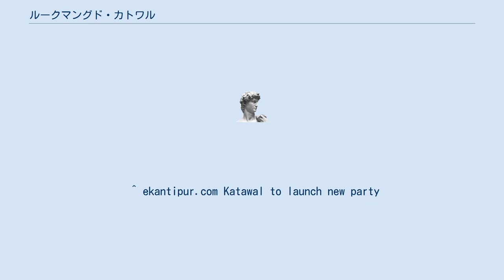ルークマングド・カトワル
ルークマングド・カトワル（Rookmangud KatawalまたはRookmangud Katuwal 1948年12月12日 - ）はネパールの軍人、政治家。
2006年から2009年まで陸軍参謀総長を務めた。
 幼い頃マヘンドラ国王の王妃ラトナに拾われて育てられたため、共に育ったギャネンドラ元国王や王室に対する想いは深い。
 インド国立防衛大学（en）、インド陸軍士官学校を卒業し、ネパール国内のほか、インド、パキスタン、アメリカ、イギリスで軍事訓練を受けてきた。
1988年には国際連合レバノン暫定駐留軍の軍事部門のトップを務めた。
 2003年12月から翌8月まで、西部師団長をつとめ、ネパール内戦を指揮。
9月に中将に昇進。
 2006年9月10日、ネパール軍制服組のトップである陸軍参謀総長に就任し、同時に大将に昇進。
 2008年4月、ネパール制憲議会議員選挙においてプラチャンダ議長率いるネパール共産党毛沢東主義派（毛派）が比較第1党となり、翌5月王政廃止、連邦共和制に移行。
更に同8月、毛派を中心とする連立政権が樹立され、プラチャンダが首相に就任した後も陸軍参謀総長の職に留まっていたが、上記の事情から心底からプラチャンダ内閣に忠誠を誓っているとは言い切れない関係にあった。
毛派が進めようとしていた同派民兵組織「ネパール人民解放軍」の国軍への編入については、「正規軍とは思想が違う」「軍の中立性を保てない」として、公然と反対の意を表明していた。
当初、プラチャンダはカトワルを更迭しないと明言していたが、ついに2009年5月3日、プラチャンダはカトワルの陸軍参謀総長解任を決めた。
これに対し連立与党、野党が一斉に反発。
カトワルを慕う者が大半の国軍も抗議。
ラーム・バラン・ヤーダブ大統領はカトワルの解任を取り消し首相を非難した。
毛派は孤立し、翌5月4日、プラチャンダは首相を辞任。
連立政権は崩壊した。
 一方、カトワルはこれを機に軍を退役し、政界に転身。
2011年4月、自ら政党を立ち上げたことが発表された。
 ^ ekantipur.com Katawal to launch new party